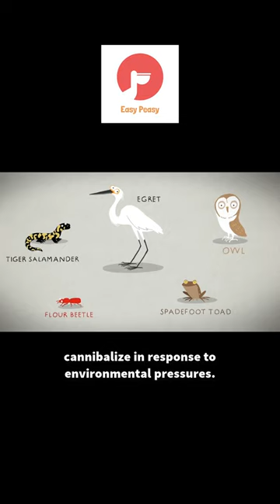[?] THẾ GIỚI ĐỘNG VẬT: CHUYỆN ĂN THỊT ĐỒNG LOẠI - PHẦN 1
(❁´◡`❁) 𝕖𝓪𝕤𝔂 𝕡𝓮𝕒𝓼𝕪
💖 Đăng kí để xem những video mới cập nhật

Trên những hoang mạc miền Tây Nam Mĩ, trứng cóc chân thuổng nở ra nòng nọc trong những vũng nước nhỏ. Nhưng những vũng nước này có lưu lượng rất ít và bốc hơi rất nhanh. Vì vậy, qua một đêm, một số sẽ vượt bậc về kích cỡ. Chúng dùng những chiếc răng sắc nhọn và cơ quai hàm lớn, để ngấu nghiến những con nhỏ hơn trong đàn. Nhờ nguồn thức ăn này, chúng phát triển ngày càng nhanh, và rời bỏ cái ao trước khi nó khô cạn. Cóc chân thuổng không phải là loài duy nhất ăn thịt đồng loại như một phần tất yếu của vòng đời. Và bạn không phải là người duy nhất bị bất ngờ. Ngày nay, ta biết đó ít nhiều là quy luật tự nhiên.